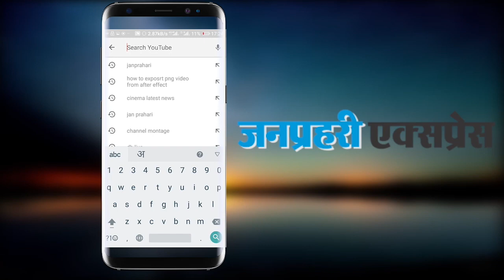सांगानेर सीट पर सीएम वसुंधरा राजे ने लिया फीडबैक, बड़े नेता भी दिखे असहज... Watch video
CM vasundhara Raje ka feedback